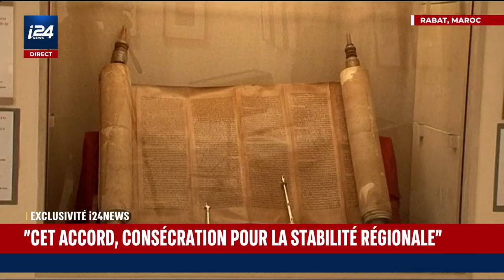Maroc/Israël: entretien exclusif avec le ministre marocain des Affaires étrangères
Nasser Bourita, ministre marocain des AE choisit i24NEWS pour s'exprimer pour la première fois depuis la normalisation entre le Maroc et Israël:  "Ai-je rencontré Benyamin Netanyahou en 2018 ? Nous travaillons dans la discrétion. Si Israël confirme, nous ne nions pas"
Il a ajouté: "Les Marocains qui vivent en Israël n’ont jamais rompu le lien avec le Maroc."

Sur la cause palestinienne il a déclaré: "Défendre la cause palestinienne n’est pas incompatible avec des relations normales avec Israël"